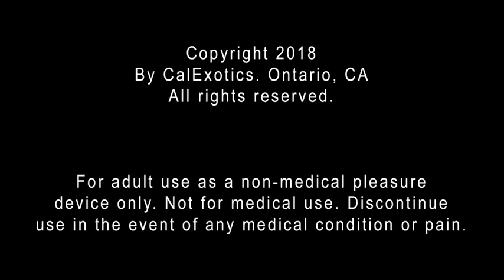CalExotics - Venus Butterfly - Butterfly Remote Rocking Penis